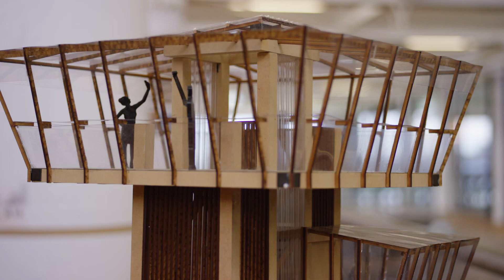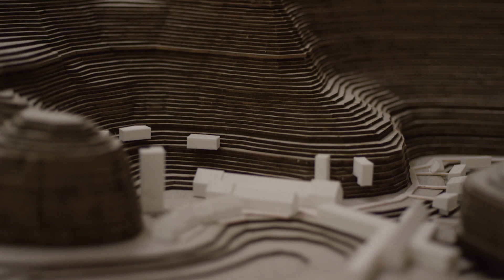Study Architecture and Construction Management at Deakin University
You'll explore innovative ideas, design and technology in a cutting-edge and creative environment with Deakin University's globally recognised architecture and construction management courses.